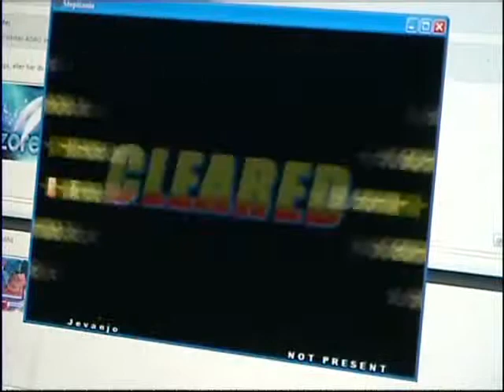Gargoyle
I can SDP no doubt, I just don't wanna play it again now, great is so bs haha